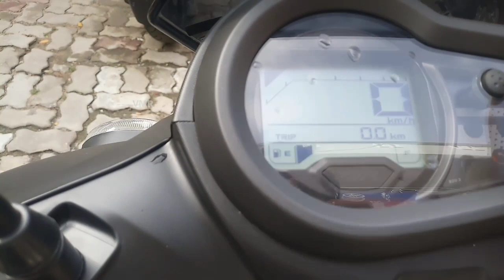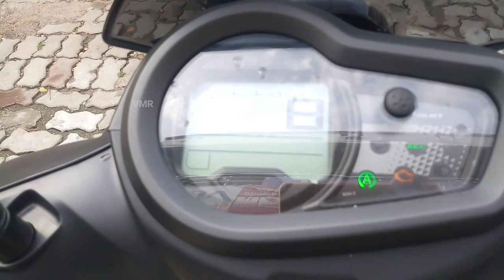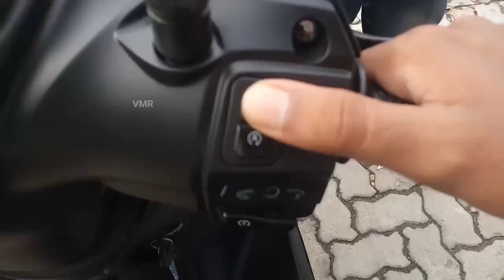Yamaha ray zr 125 fi walkaround review/engine spac variant mailage price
About yamaha rayzr 125 fi detailed review